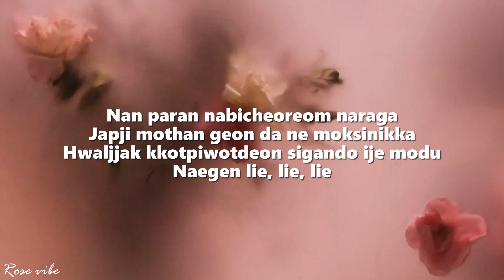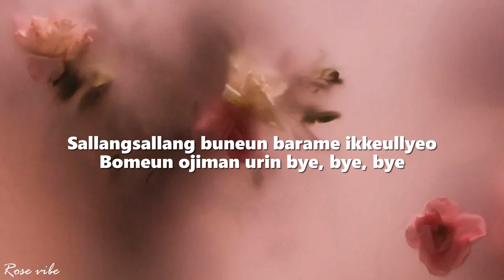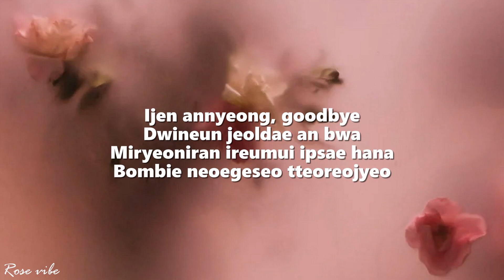JISOO - FLOWER (Lyrics)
JISOO - FLOWER
JISOO - FLOWER

(Lyrics):
[Intro]

[Verse 1]
A-B-C, Do-Re-Mi

[Verse 2]
You and me, michil deusi
Tteugeowotjiman
Cheochamhage jitbalpyeojin

[Outro]
Kkothyanggiman nama
Hey-ey, hey
Hey, hey-ey-hey
Hey, hey-ey-hey

FLOWER MV